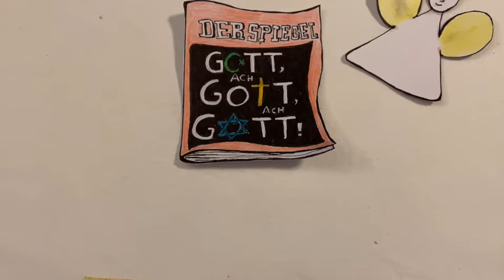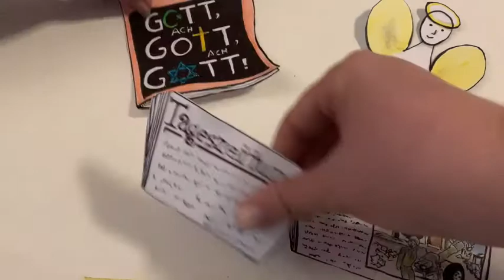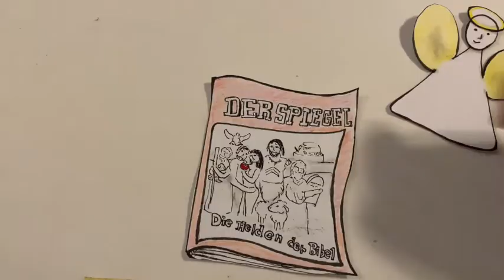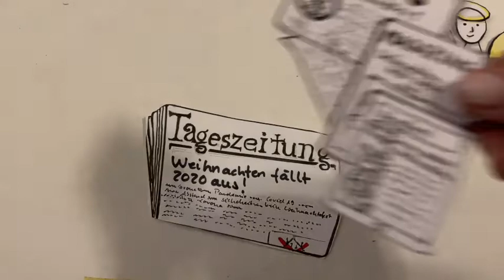Der Presse Engel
Idee und Text: Abigajil Bock
Zeichnungen: Joscheba Bock